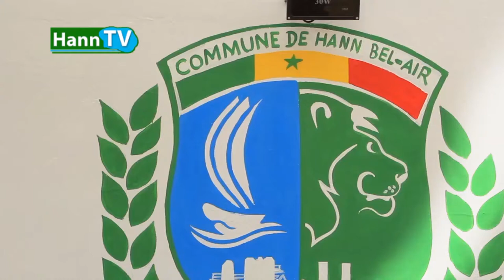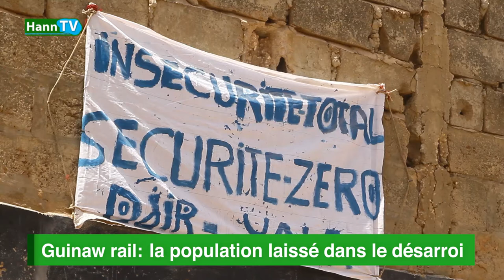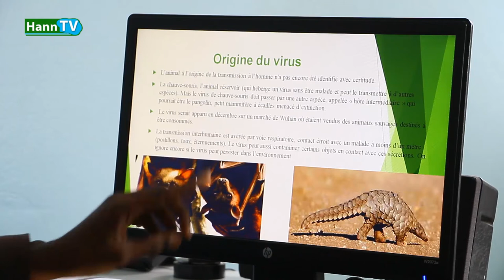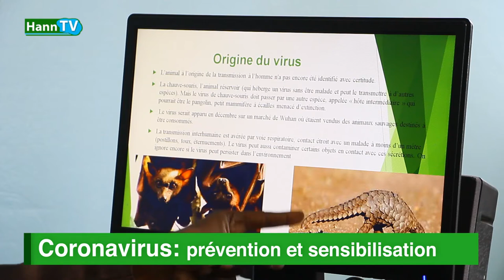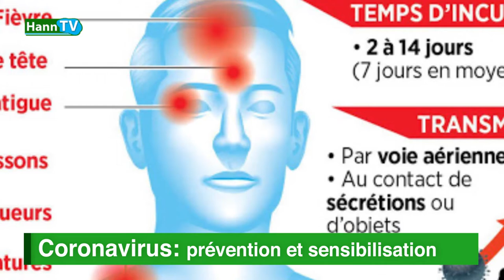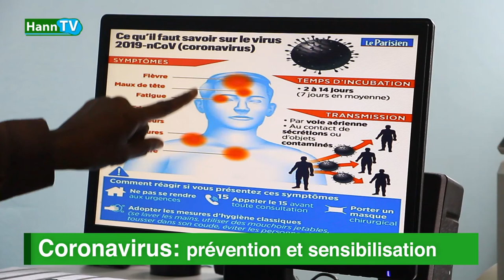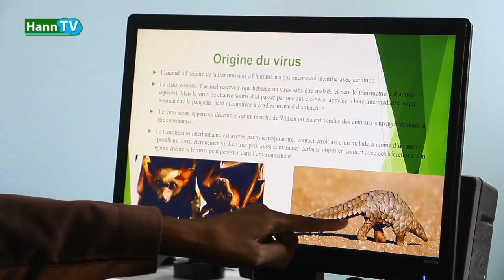JOURNAL DE LA SEMAINE NUMÉRO 9